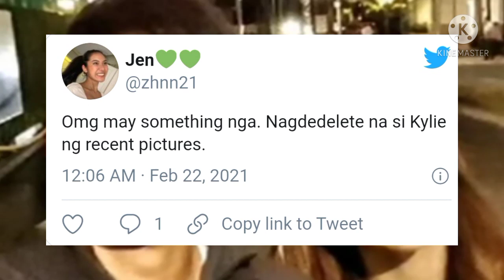NAGKABATI NA! Hiwalayan Kylie Padilla at Aljur Abrenica hindi natuloy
Salamat po sa pakikinig, ingat kayo and GodBless🙏